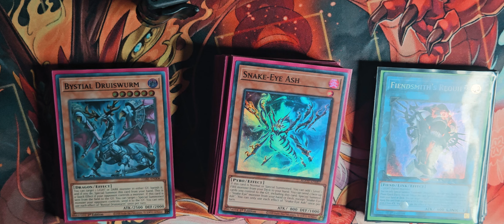DECK PROFILE SNAKE-EYE/AZAMINA/FIENDSMITH (2024)